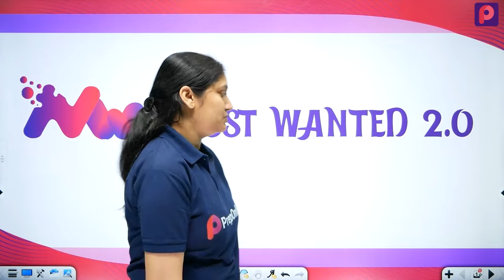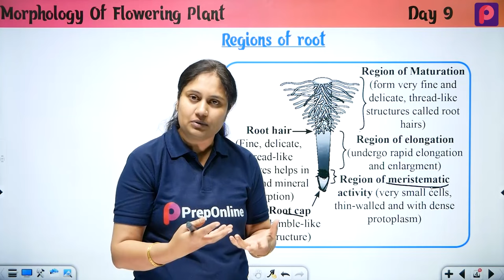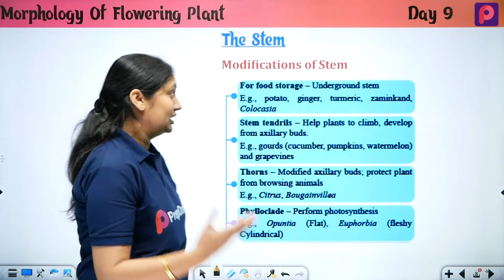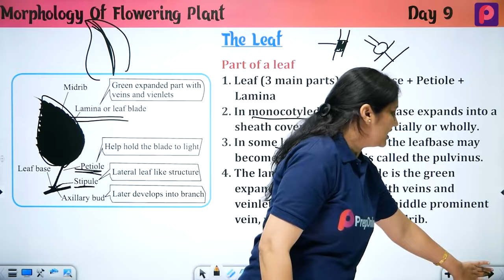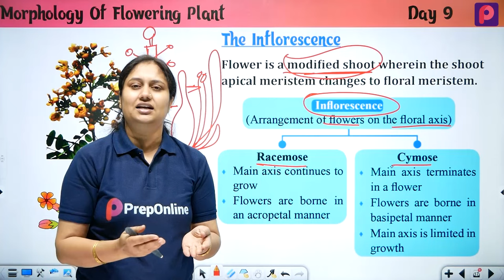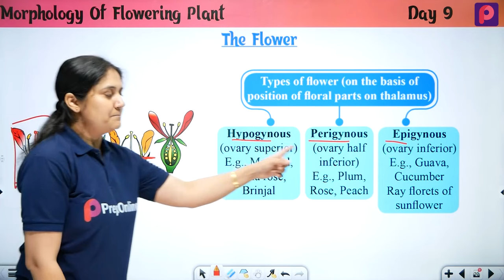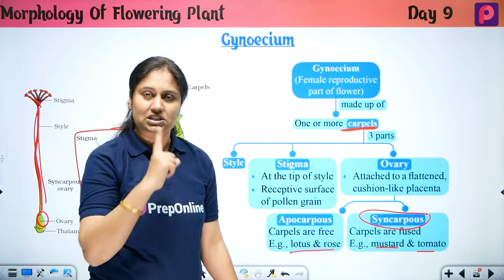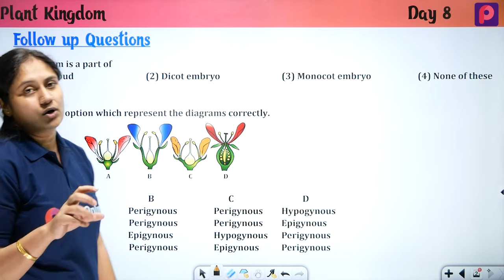Day 09 Morphology Of Flowering Plants - NEET Most wanted Series by pooja mam